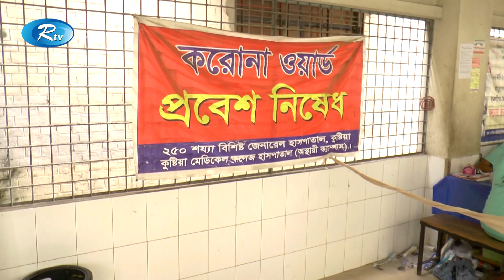করোনায় আক্রান্ত হয়ে বিভিন্ন জেলায় আক্রান্ত ও মৃত্যুর সংখ্যা বেড়ে চলছে | Rtv News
করোনায় আক্রান্ত হয়ে বিভিন্ন জেলায় আক্রান্ত ও মৃত্যুর সংখ্যা বেড়ে চলছে। ২৪ ঘণ্টায় রাজশাহীতে করোনা ও করোনার উপসর্গ নিয়ে ১৪ জনের মৃত্যু হয়েছে।